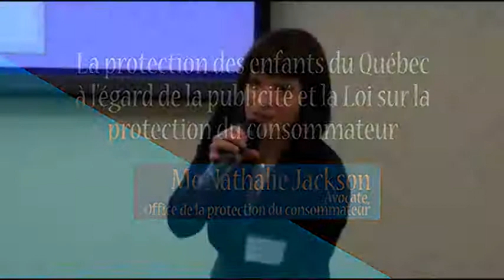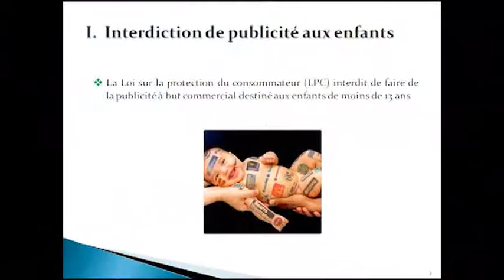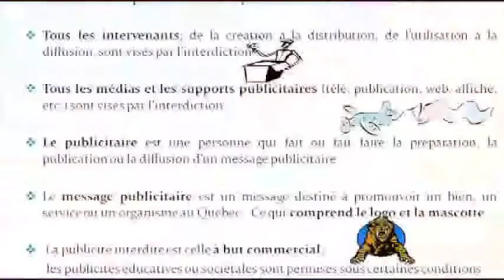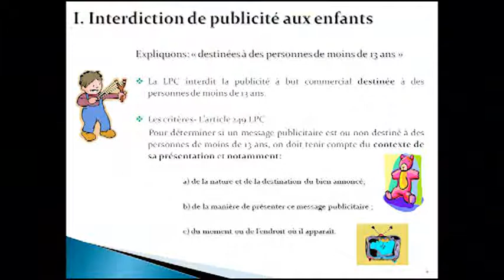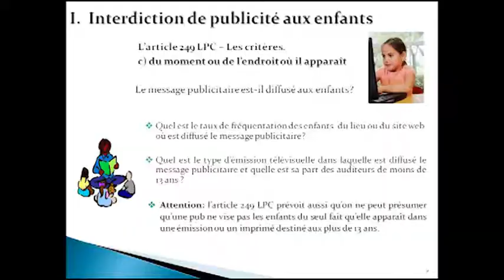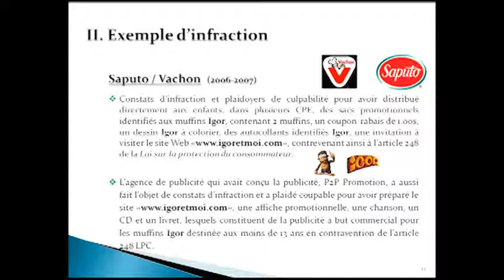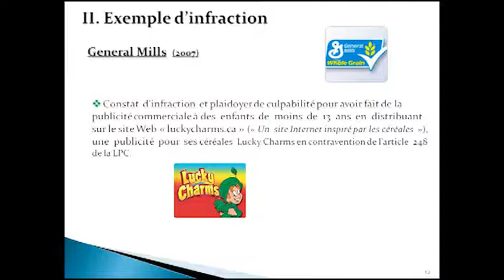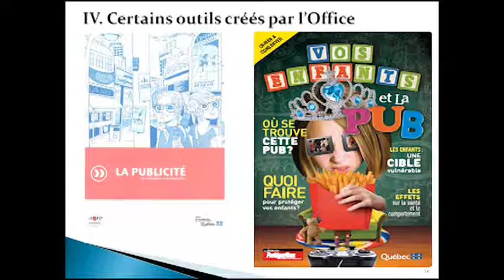Protéger les enfants du Québec de la publicité. Nathalie Jackson, OPC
L'Office de protection du consommateur est chargée du respect de la loi protégeant les enfants de a publicité. Pourquoi est-ce nécessaire? Comment protège-t-on les enfants ici et ailleurs? Quelles entreprises ont admis avoir contrevenu à la loi québécoise? Quelles mesures sont requises pour assurer un meilleur respect de la loi et pour mieux protéger les enfants?